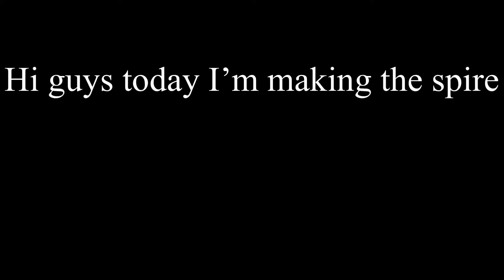How to Make the spire easy